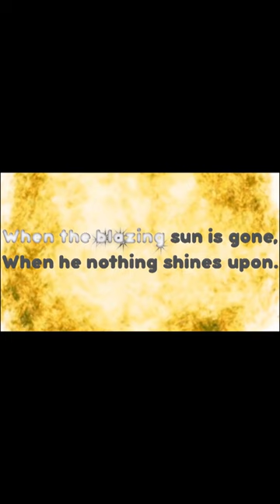Twinkle Twinkle Little Star snippet | BeeCeeDee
Our Twinkle Twinkle Little Star in Space lyric video is a unique and visually stunning version of the classic lullaby. It features dazzling visuals of our solar system, including all the planets, and a sparkling star backdrop. The video is a magical experience for children and adults alike.

Check out the whole video on our page!